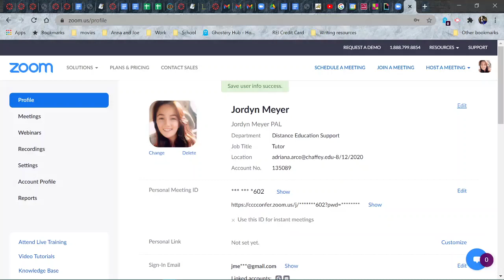How to change your display name in zoom